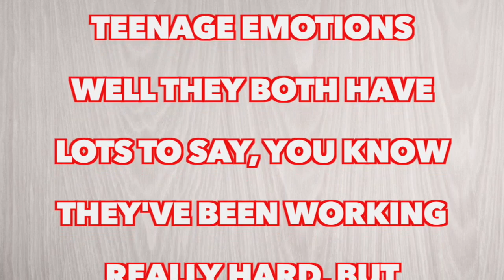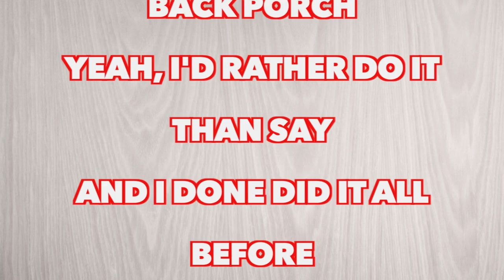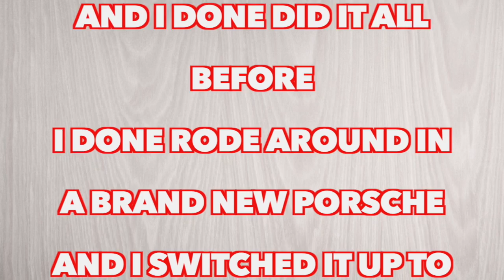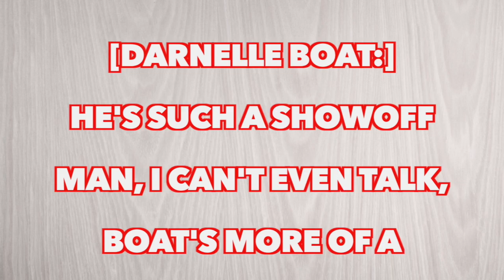Lil Yachty - Like A Star (Full Song Lyrics)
[Darnelle Boat:]
Ohhh boy, where do I start
Darnelle Boat here checking in once again
And man, I just wanna tell y'all
I am so so thankful and appreciative for everyone who has been supporting my nephews
Yachty and Boat have been working so hard over this past year
And we just want to welcome y'all to Teenage Emotions
Well they both have lots to say, you know they've been working really hard, but
I think this time Yachty wants to go first

[Lil Yachty:]
I done did a lot this year
Made a lot of friends, some came, some go
And I still never took a sip of beer
Still fuck hoes by the pier
Still ride around without a roof
Still ride around with k$upreme sippin goop
And my managers know lots and lots of goons
So let me know if there's pressure in the room

I'd rather do it than say
And I done did it all before
I'm had sex with six different whores
At the same time on they grandmother's back porch
Yeah, I'd rather do it than say
I done rode around in a brand new Porsche
And I switched it up to the Bentley with two doors
I'ma live life like a star

I used to wanna be rich
Now Lil Boat on the Forbes list
And my mom walk around with a frozen wrist
And my sister walk around with the nicest kicks
I used to wanna go far
Now a nigga up in the galaxy
Tryna figure out why these niggas mad at me
Sending shots while I'm livin' so lovely, like a star

[Darnelle Boat:]
He's such a showoff
Man, I can't even talk, Boat's more of a showoff
Speakin' of Boat, I think right now he's with Digital Nas
Let's go over there